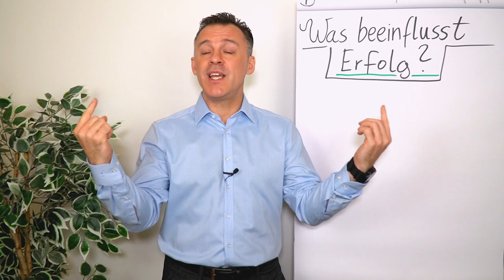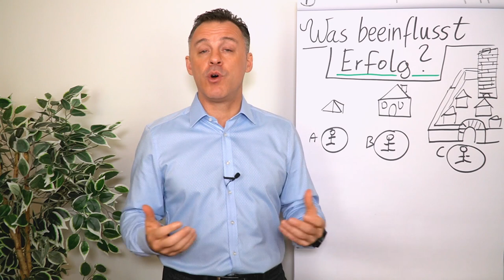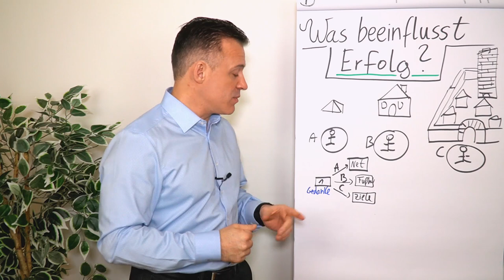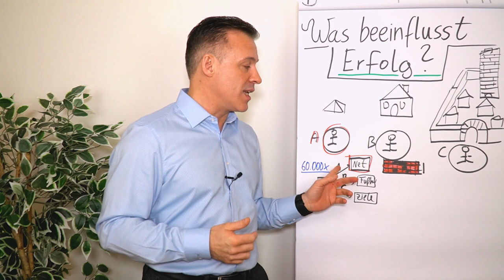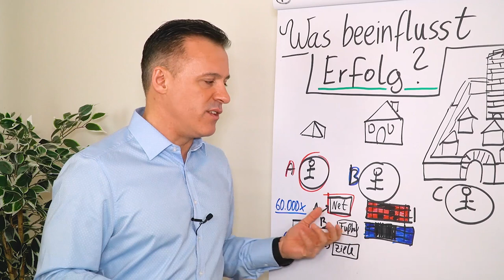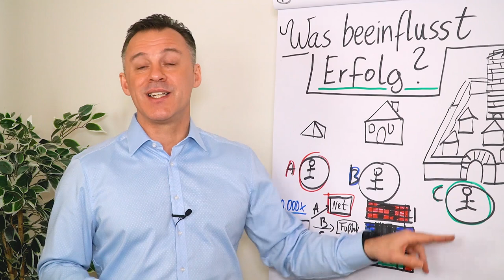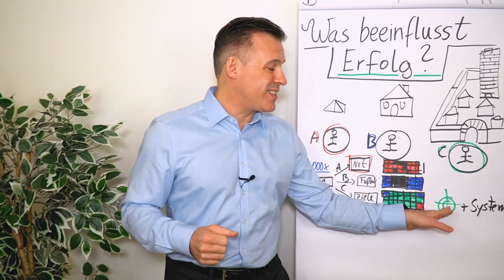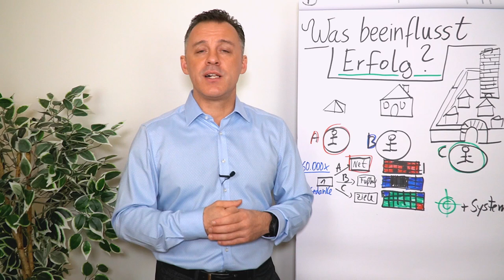Was beeinflusst Erfolg?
Du brauchst nicht die eine bestimmte Fähigkeit, um Erfolg zu haben. Die Faktoren, die Deinen Erfolg beeinflussen, entstehen in Deinem Kopf. Mit der richtigen Einstellung kann es jeder schaffen, Erfolg zu haben und erfolgreich zu sein.